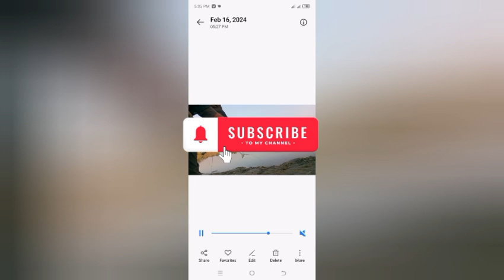indus trout fishing at River Sindh/fishing videos on YouTube/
Dive into the thrilling world of Rahu fish hunting on the majestic River Sindh in Punjab, Pakistan! 🎣 Join us as we explore the art and techniques of mastering this exhilarating pursuit. From expert strategies to the breathtaking scenery, this video promises an immersive experience in the heart of Punjab's natural beauty.

🔍 In this guide, discover insider tips on locating and catching Rahu fish, a prized catch in the region. Learn about the essential gear, baiting methods, and the unique challenges of fishing in the River Sindh. Whether you're a seasoned angler or a fishing enthusiast, this video is packed with valuable insights to enhance your skills.

🌐 Moreover, we're passionate about promoting responsible and sustainable fish hunting practices. Join us in advocating for the preservation of this rich aquatic ecosystem while enjoying the thrill of Rahu fish hunting.